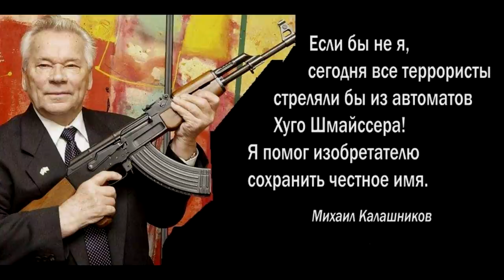🔫 Как автомат Калашникова воровали у немцев.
На новом памятнике Михаилу Калашникову обнаружили чертёж немецкой автоматической винтовки и потребовали немедленно срезать это место со скульптурной группы.